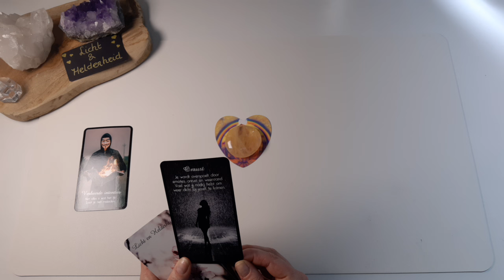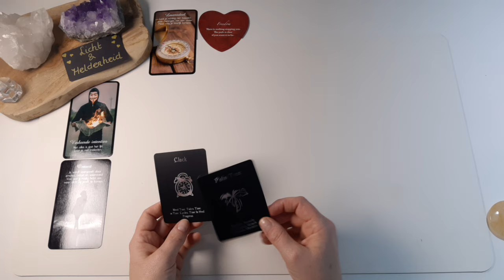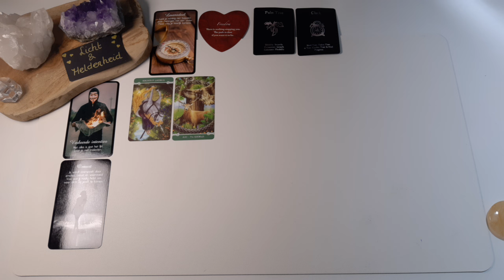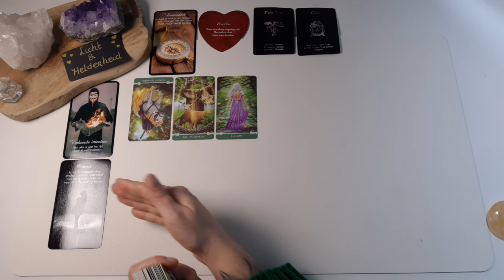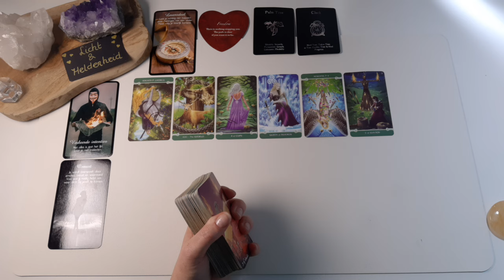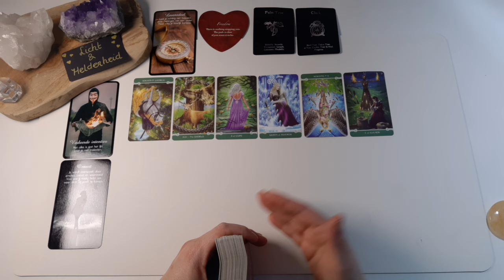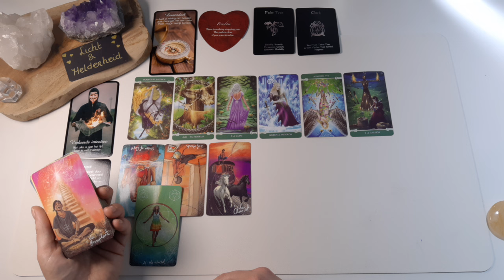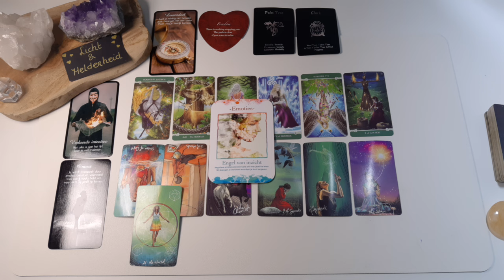Wat willen je gidsen vertellen- Een eyeopener voor positiviteit -Tarot reading-Licht en Helderheid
Nieuwe maan energie sterrenbeelden April bonus reading